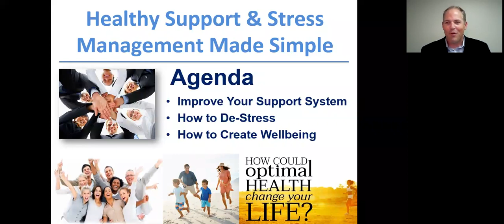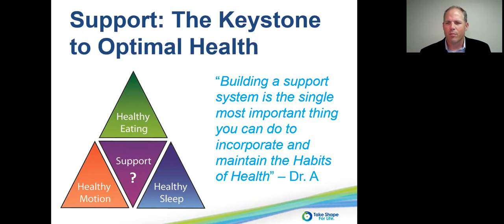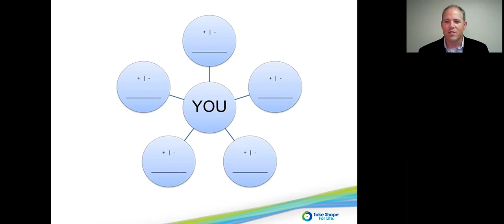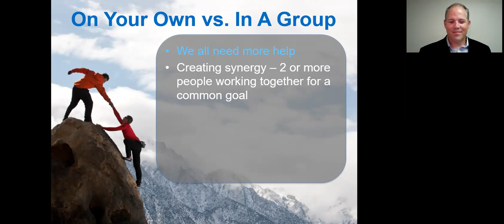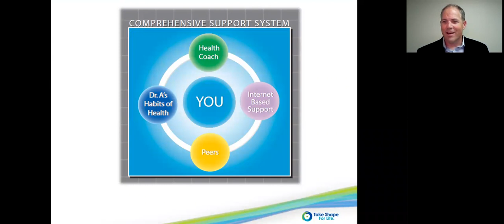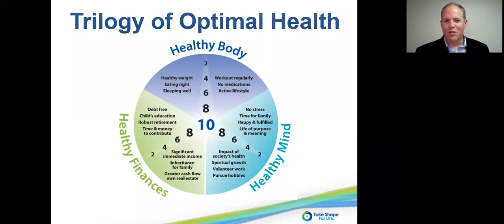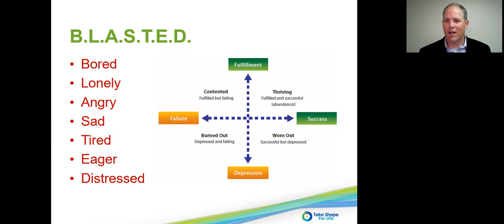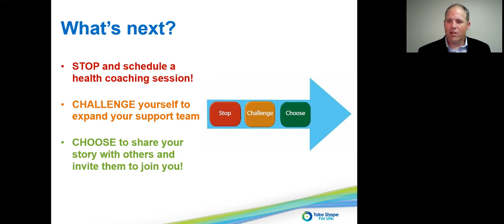Healthy Huddle Up - May 23rd 2017